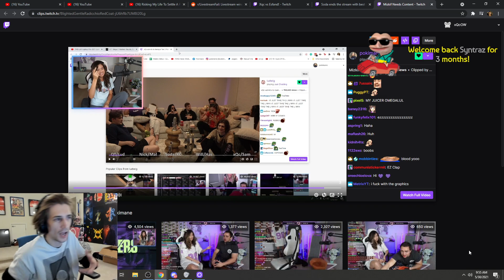xQc Reacts to Poki Reacting To xQc Calling Her The Hottest Person On Twitch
Hope you guys enjoyed these twitch funny moments and hope to bring you more funny twitch clips.
I also upload twitch fails and twitch wins compilations.